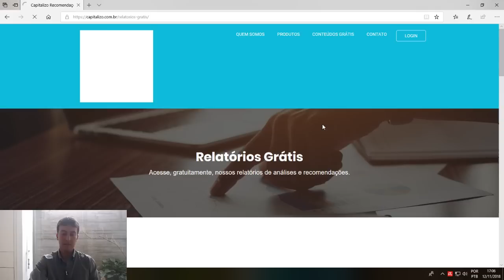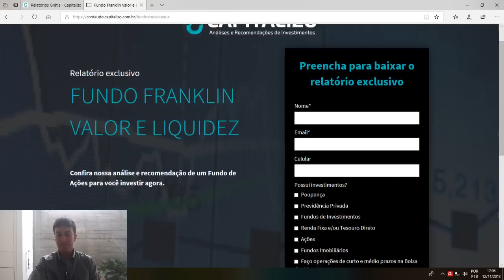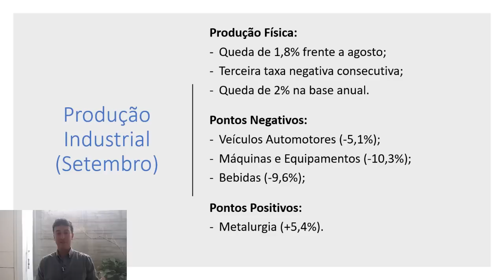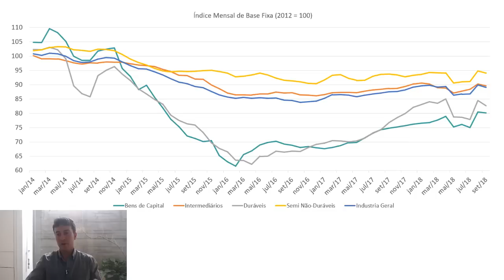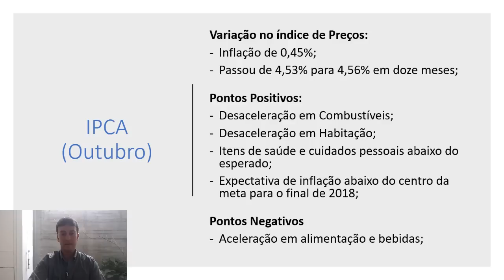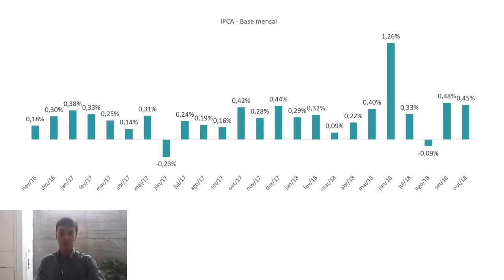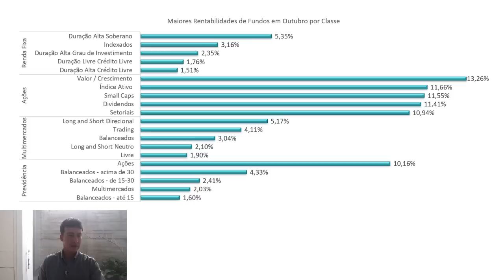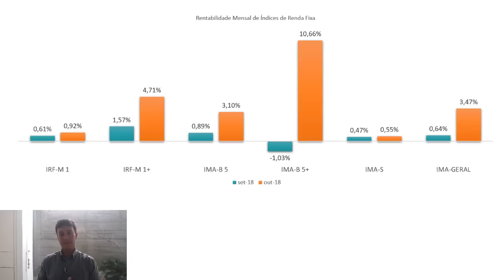Produção industrial e IPCA - Panorama Econômico